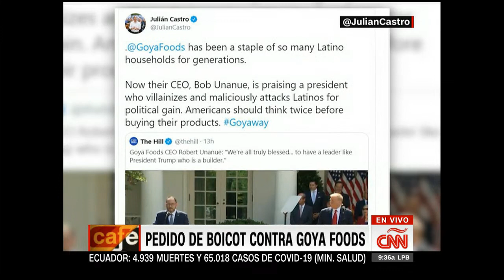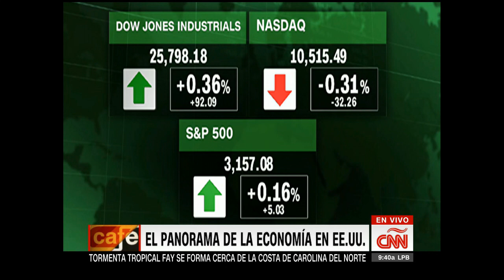Surge Un Llamado De Boicot Contra Goya Foods Por Apoyar A Trump (Nota De Café CNN)-10 De Julio, 2020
El presidente ejecutivo de Goya Foods, Robert Unanue tuvo una breve aparición durante la tarde del jueves en el Jardín de las Rosas de la Casa Blanca para ser la voz cantante de apoyo hispano al presidente Donald Trump en su campaña de reelección.

Desde ese entonces, surgió el hashtag Goyaway (un juego de palabras entre Goya y Go Away, que significa ‘vete’) que estaba en tendencia en las redes sociales para boicotear la venta de productos Goya.

El hecho de que Unanue se asociara con Trump fue suficiente para enojar a algunos de los líderes hispanos más prominentes de Estados Unidos, tomando los casos ejemplares de la congresista demócrata Alexandria Ocasio-Cortez y el exsecretario de Vivienda y Desarrollo Urbano, Julián Castro entre otras figuras hispanas.

Gabriela Frías en Atlanta analiza esta noticia del día junto con la apertura de los mercados en Nueva York durante el programa Café CNN con Jennifer Montoya en Miami.